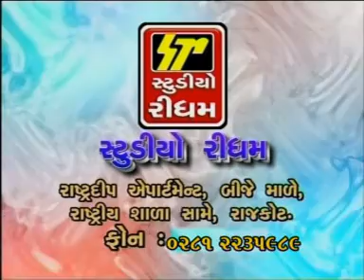Chotila No Dungariyo Dunger Uper Mandiryu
STUDIO RHYTHM Presents - Chamunda Maa Na Vadhamna

Song - Chotila No Dungariyo Dunger Uper Mandiryu
Album - Chamunda Maa Na Vadhamna
Singer - Hemant Chahuan , Kavita Das